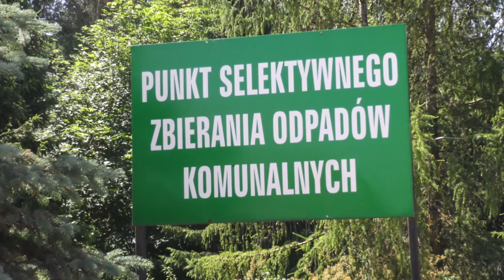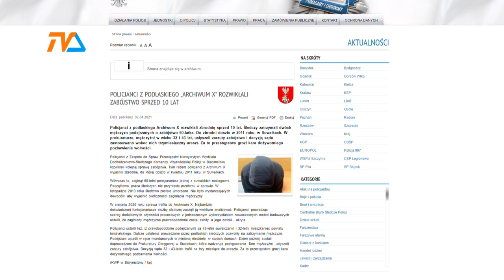Suwałki. Archiwum X i zagadka zbrodni sprzed 10 lat |TVSUWAŁKI